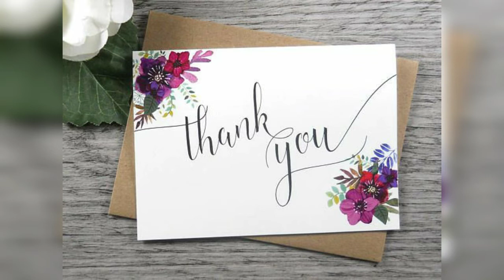ఎంతో easy, tasty capsicum fry ఇలా చేసుకోండి చాలా రుచిగా ఉంటుంది | Capsicum fry recipe in telugu